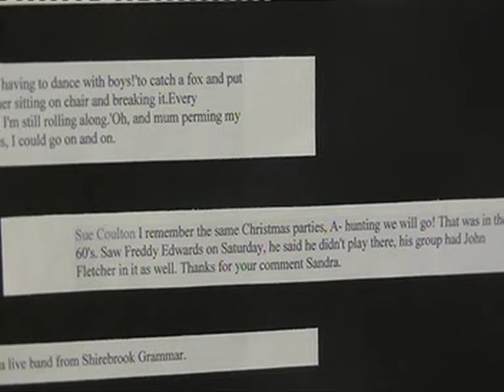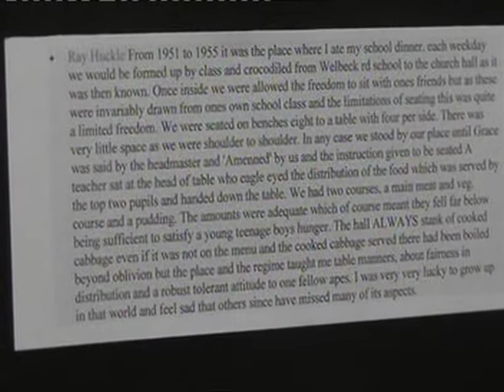MICK TURFORD IN PARISH ROOMS 21 2 2015